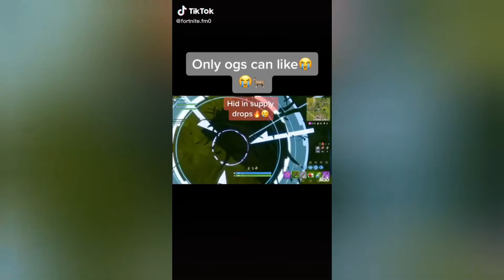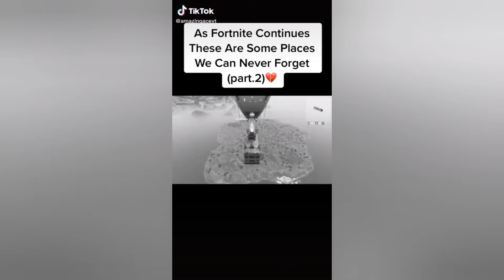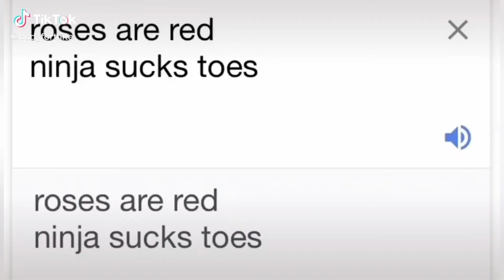OG FORTNITE BATTLE ROYAL